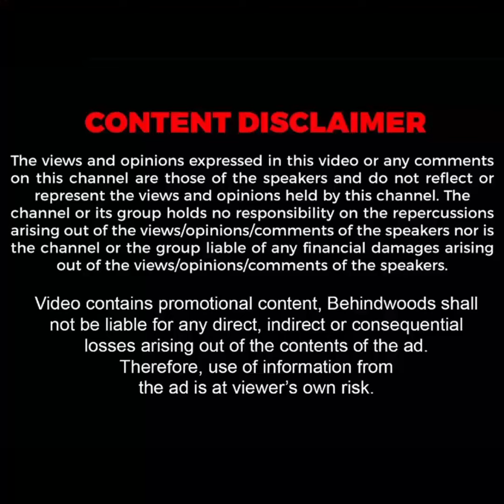'எமன் ரூபத்தில் சீறி வந்த லாரி டயர்..' நூலிழையில் உயிர் தப்பிய பெண்கள்..! பதறவைக்கும் CCTV காட்சி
'லாரி டயர் ரூபத்தில் சீறி வந்த எமன்..' நூலிழையில் உயிர் தப்பிய பெண்கள்..! பதறவைக்கும் CCTV காட்சி